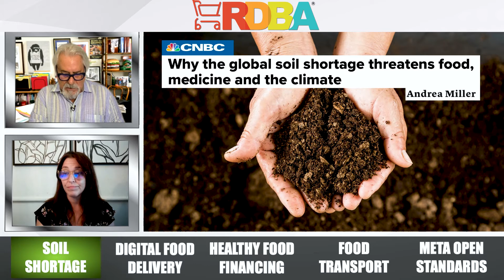Soil Shortage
Phil: Sally, tell me about this soil shortage that we have.

Sally: Still we're hearing from a new report that the impact of soil degradation could total in $23 trillion in losses of food. Um, by 2050 now, just to put into perspective, I thought this was a really interesting, uh, quote and way of describing how important is Reza Afshar, Chief Scientist at the regenerative agriculture research farm at the Rodale Institute told CNBC that soil is the habitat for over a quarter of the planet's biodiversity. Each gram of soil contains millions of cells of bacteria and fungi that play a very important role in all ecosystem services. So this soil is a major part of sustaining life and they've identified 10 soil threats in this global report. And the number one is soil erosion, which is taking place everywhere.

Phil: Yeah. And, and also it's so important to realize, that soil is a key factor in mitigating climate change. Soil contains more than three times the amount of carbon in the Earth's atmosphere and four times as much in all living plants and animals combined. Also the scientist from Rodale, let's not forget that Rodale, really started the whole organic farming movement in this country and they're still at it and, and good for them.